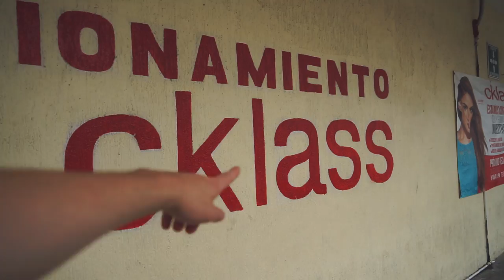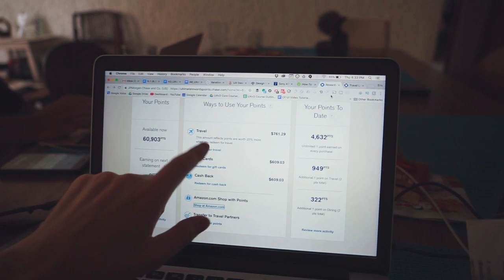Mexican Food - DELICIOUS HOMEMADE SOPES! - Mexico Vlog Day 3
Today we're eating delicious Mexican food! It's our 2nd day here in Cancun, and we start off with a tasty late breakfast 🌯, then finish up by making homemade Mexican sopes at home. Such a delicious day! 🇲🇽

Stay in our awesome Airbnb! And get $35 off your first booking with this

If only 10% of our subscribers pledged $1, we’d have just enough money to scrape by and run this channel full-time!

Supporters get access to never before seen vlogs, private chats with us and more!

== About Us ==

== Our Gear ==